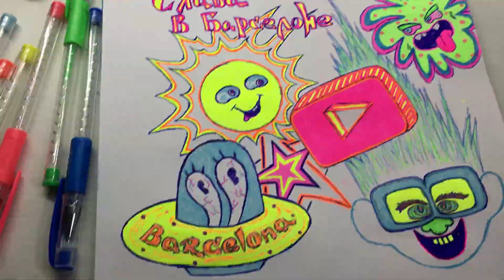How to draw with colored fluorescent pens and metallic effect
Filmed a video on how to draw with colored fluorescent pens and metallic effect... Just painted what comes to mind. When ultraviolet, the picture glows. howtodraw art A4 Гордей ДимасизБатайска LouisVuitton LoroPiana Brends Top pens СлаваАндрианов #